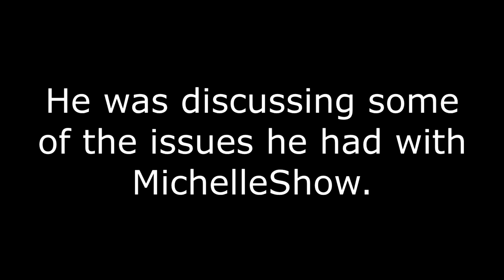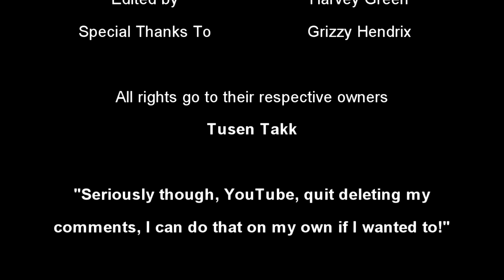Harvey Green & Grizzy Hendrix discuss internet trolls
I was on Grizzy's livestream the other day and we discussed the issues we have MichelleShow and Toxic fans on the internet.

If you wish to see me anywhere else, here are my links...